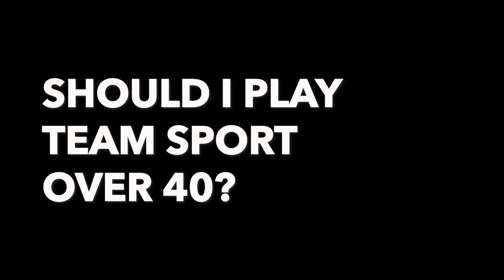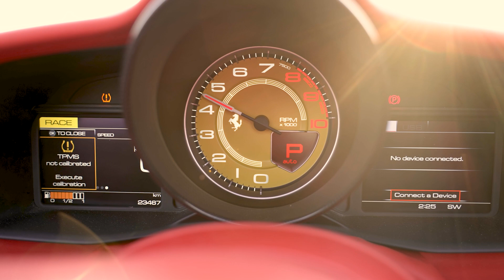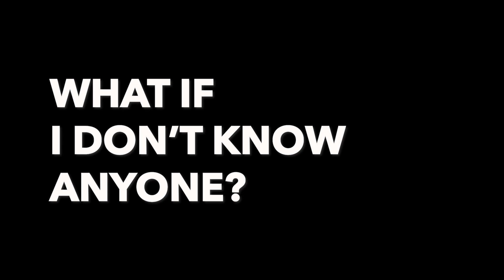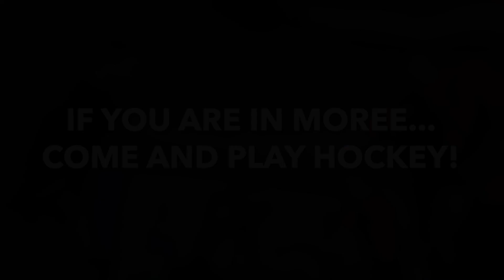Back in the Game | Get back into life | Getting back into team sports - especially hockey in Moree!!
Thanks you to Rachel, Steve and Emma for all their advice and insight on playing team sport once you are over 40.

For more information on these wonderful people, please check out their websites!